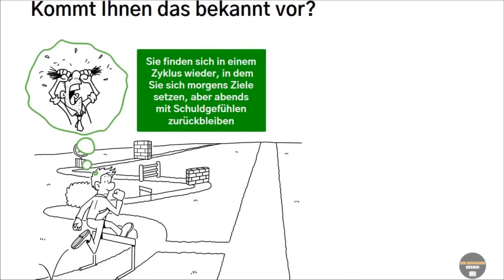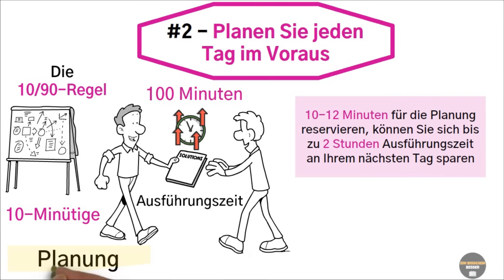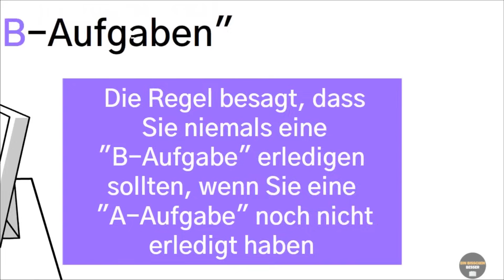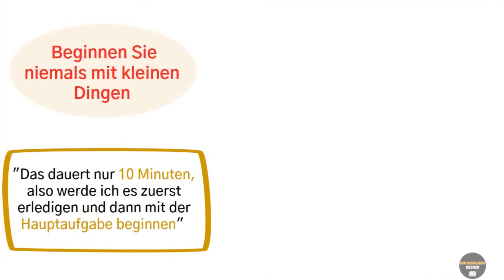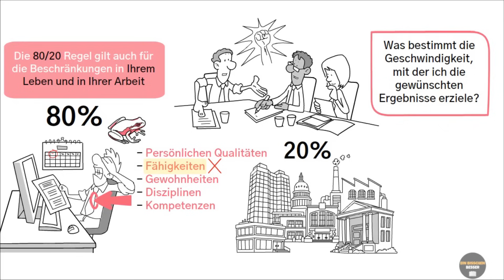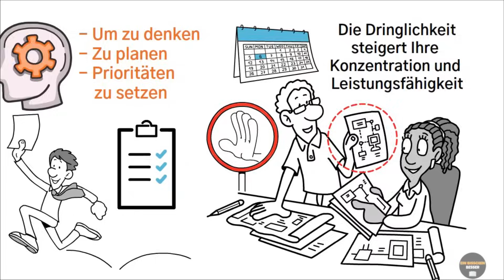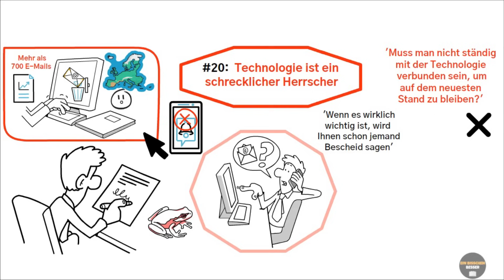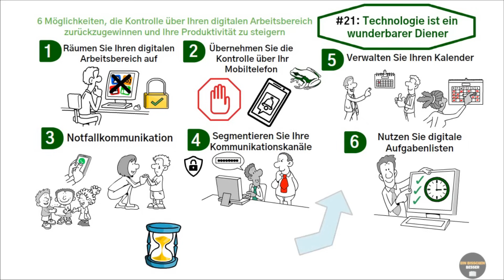Warum Sie Prokrastinieren, Auch Wenn Sie Sich Schrecklich Fühlen: 21 Strategien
📚Beste Finanzbücher:
- Rich Dad Poor Dad
- Denke Nach Und Werde Reich
- So Denken Millionäre
- Der Reichste Mann Von Babylon
- Steigern Sie Ihren finanziellen IQ
- Die Psychologie Des Geldes

📚Beste Bücher zur Selbstverbesserung:
- Wie Man Freunde Gewinnt
- Sorge Dich Nicht - Lebe!
- Power: Die 48 Gesetze der Macht
- Jetzt! Die Kraft der Gegenwart
- Die 1%-Methode
- Schnelles Denken, langsames Denken
- 12 Rules For Life
- Ein Neues Ich

📚Beste Geschäftsbücher:
- Die 4-Stunden-Woche
- Die 7 Wege Zur Effektivität
- Die Mäusestrategie Für Manager
- Die Prinzipien Des Erfolgs

02:13 - 1 Decken Sie den Tisch
06:50 - 2 Planen Sie jeden Tag im Voraus.
08:38 - 3 Bedenken Sie die Konsequenzen.
10:51 - 4 Üben Sie kreatives Prokrastinieren
14:34 - 5 Verwenden Sie kontinuierlich die ABCDE Methode
16:48 - 6 Konzentrieren Sie sich auf die wichtigsten Ergebnisbereiche
20:17 - 7 Pareto Prinzip
22:43 - 8 Wenden Sie das Gesetz der Drei an
25:13 - 9 Führen Sie eine sorgfältige Vorbereitung durch, bevor Sie anfangen
26:32 - 10 Bewältigen Sie ein Ölfass nach dem anderen
27:58 - 11 Verbessern Sie Ihre Hauptkompetenzen
29:13 - 12 Identifizieren Sie Ihre Hauptbeschränkungen
31:30 - 13 Setzen Sie sich selbst unter Druck
33:48 - 14 Motivieren Sie sich zur Handlung
37:23 - 15 Entwickeln Sie ein Gefühl der Dringlichkeit
39:12 - 16 Fokussieren Sie Ihre Aufmerksamkeit - Ihr Leben geht in die Richtung, in die Ihre Aufmerksamkeit geht.
41:09 - 17 Zerlegen Sie die Aufgabe
42:59 - 18 Bearbeiten Sie jede Aufgabe einzeln
44:37 - 19 Schaffen Sie große Zeitblöcke
45:27 - 20 Technologie ist ein schrecklicher Herrscher
47:02 - 21 Technologie ist ein wunderbarer Diener
49:09 - Fazit: Alles zusammenfügen

1) Einige der Links auf dieser Seite sind Affiliate-Links, was bedeutet, dass ich ohne zusätzliche Kosten für Sie eine Provision erhalte, wenn Sie sich durchklicken und einen Kauf tätigen und/oder sich anmelden.

2) Meine Videos stellen keine Anlageberatung dar. Ich agiere rein als Privatanleger und teile mit dir meine persönlichen Erfahrungen. Investitionen an der Börse können einen Totalverlust des eingesetzten Kapitals zur Folge haben.